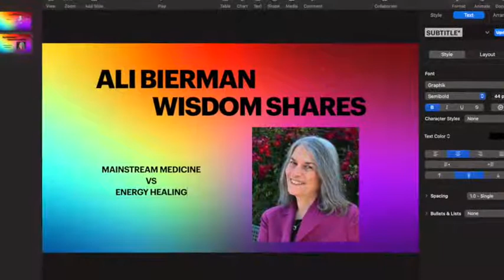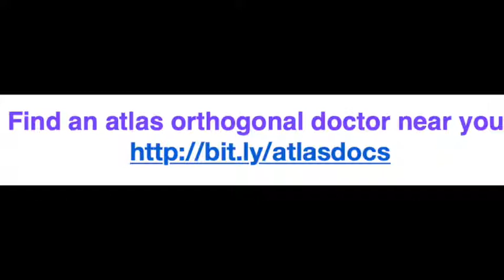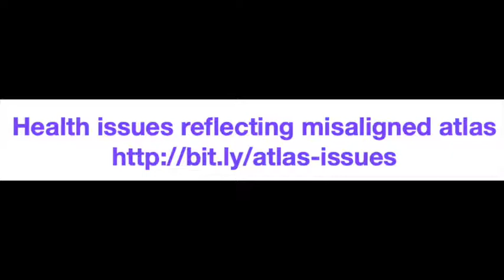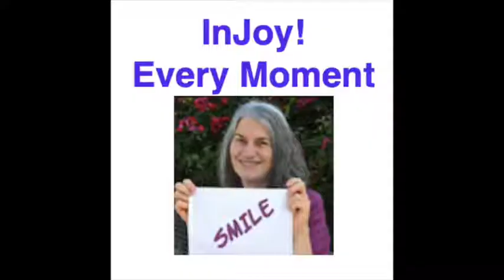Mainstream Medicine vs Energy Healing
Ali Bierman, specialized kinesiologist and metaphysical minister, explains mainstream medicine vs energy healing.   Why does mainstream medicine work for some people and not for others?  How does healing happen, anyway/

Do beliefs matter in wellness?  What about instinct?